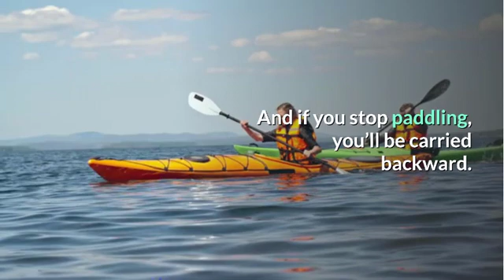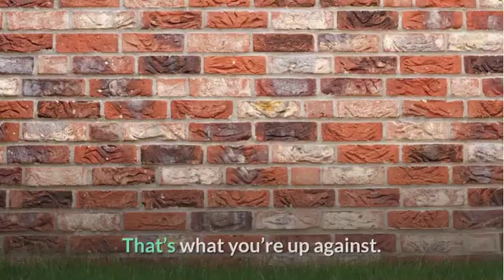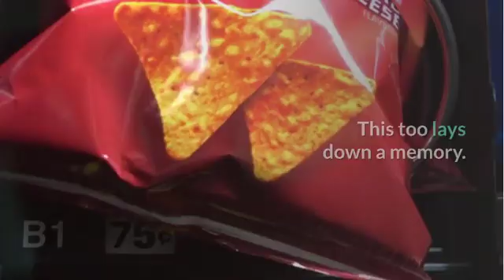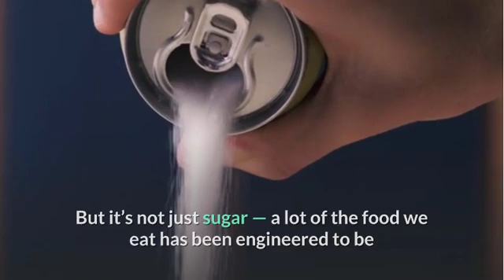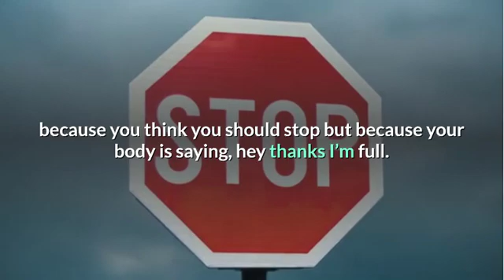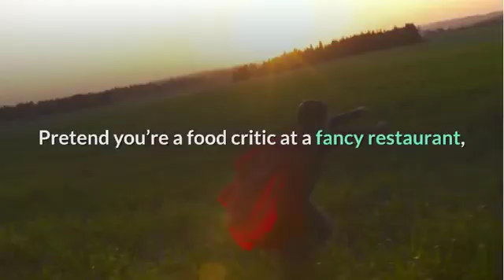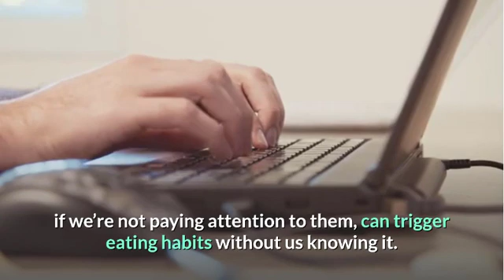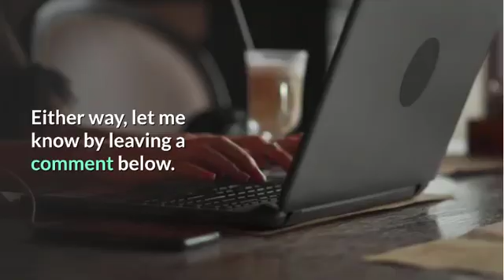Losing weight without diet or exercise [Step-by-step guide]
s it possible to reduce without diet or exercise?

The short answer: yes, but as long as you modify your habits around food.

The longer answer? If you modify your habits around food, you’ll reduce, but those new habits can make any diet or exercise program *substantially* simpler than if you’re fighting bad habits.

Think about it like paddling a canoe on a river.

If you’re paddling upstream, against the present (i.e. bad food habits) you’ll need to exert to form any progress. And if you stop paddling, you’ll be carried backward.

But if you’re paddling downstream, with the present (i.e. good food habits), you’ll make progress quickly, and with less effort.

That’s what changing your food habits is like.

These “paddle downstream” techniques I mention below are equivalent ones that my student Christine wont to lose 39 pounds. I discussed a number of them in my TED Talk “A Simple thanks to Break a nasty Habit”, which was the 4th most viewed TED talk about 2016, viewed over 10 million times.

Losing weight by improving your food habits doesn’t require self-control.

It only requires your attention.

Keep reading for a step-by-step approach:

Step 1: Understand What You’re Up Against

We all need to eat to remain alive. As long as we don’t eat insufficiently or an excessive amount of, and our food is usually healthy, this isn’t a drag. But as you'll have discovered, it’s not almost what proportion we eat, but what, when, and the way we eat that determines our success.

Much of our social lives revolve around eating –we eat lunch with people at college or work, dinner out with our friends, and snacks whenever we get together. We eat when we’re not hungry, don’t stop eating once we know we’re full, and that we eat an excessive amount of food that’s not good for us. We eat when we’re lonely, depressed, or stressed.

So why are there many diet books, special meals to assist us to reduce, and a replacement diet craze every 2 years? Because for tons folks, we’re not on top of things. We can’t stop eating once we are full. Many folks don’t have a healthy relationship with food due to stress, or other habits that we’ve formed around eating. We’re hooked into sugar or slaves to our eating habits. That’s what you’re up against. Everything around and inside you is setting you up for failure.

 Step 2: Understand your habit loops

I’m an addiction psychiatrist and neuroscientist, first at Yale, and now at Brown University. As I worked with people battling drug and alcoholism, also like an addiction to food, I learned about one among the key underlying mechanisms that drive our behavior – the Habit Loop.

It seems pretty simple, but it drives such a lot of our behaviors, especially around food.

First, something happens in your life. It might be good or bad. It’s called a trigger.

For example, what does it desire once you eat an honest piece of chocolate or some delicious ice cream?

Part of your brain says “oh, that feels good! do this some more!” so you'll keep that good feeling going.

So your brain lays down this memory. “Oh next time you would like to feel good, you ought to eat some frozen dessert !” Now you begin to associate ice cream with feeling good. And this is often when the craving starts. subsequent time you see frozen dessert, you begin to crave it, albeit you aren’t that hungry.

The more you are doing this, eating resulting in craving resulting in feeling good, the more this gets laid down as a habit loop.

This works with negative emotions, too. have you ever ever been yelled at by your boss, a friend, or a family member? How does that feel? Not so good, is it? a bit like we would like to possess more good feelings, we would like bad feelings to travel away as quickly as possible.

So what can we do when someone yells at us? We leave for frozen dessert and that we feel better! This too lays down a memory. If you’re stressed, have some ice cream! You’ll feel better.

The more you are doing this- get stressed which results in craving which results in eating frozen dessert (or chocolate or whatever your food is) the more this, too, becomes a habit.